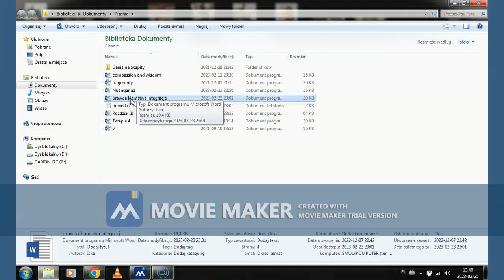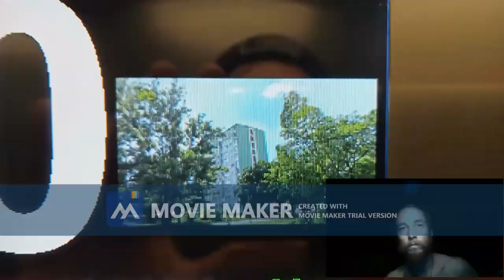Poradnik Jak Trafić Ode Mnie Z Chaty Do Lasu Okręglik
sorry za ten pasek po środku, ale mam darmową wersję. Chciałbym mieć oryginalną.
to jest mój amatorski montaż, artystycznego psztykęsostwa uzewnętrznionego. Jeżeli kogoś to śmieszy to super, bo mnie tak i dodatkowo daje satysfakcję. Robię artystyczne rzeczy z paru dziedzin i chcę się w tym rozwijać. Samo tworzenie jest celem i o nic tu nie chodzi.

FB - Słowa z okazji i bez